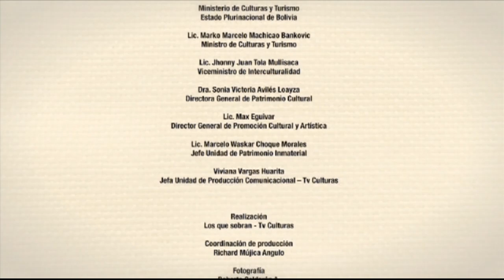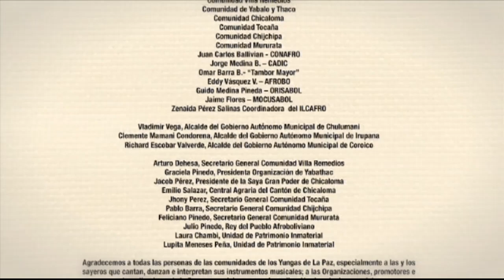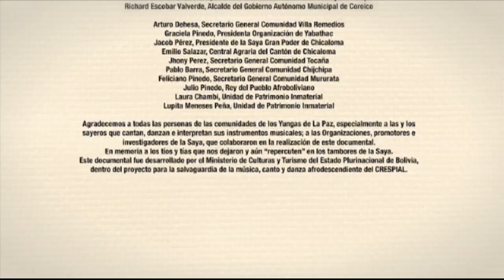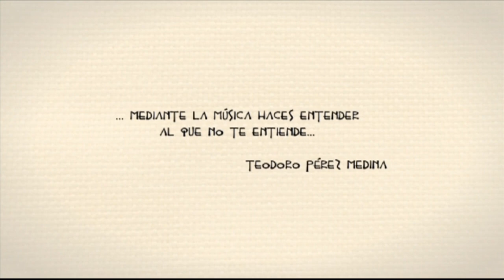Musica danza y canto de la musica afroboliviana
La saya es un conjunto de tambores...hacen una repercusión. Los tambores habían  venido desde aquellos tiempos, según los sonidos, la gente se unía. Ellos lo habían afinado a la Saya,  pues. La Saya tiene coro y copla, no para insultar, es para hacer comprender. A veces, mediante la música haces entender al que no entiende". (Teodoro Pérez Medina, sayero de la comunidad Yabalo)